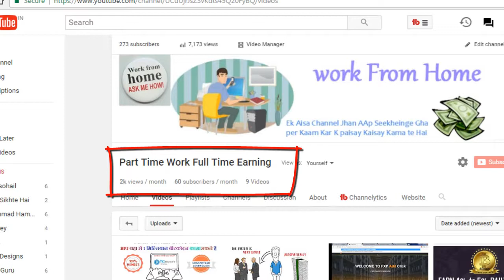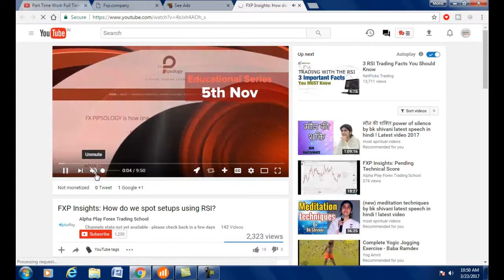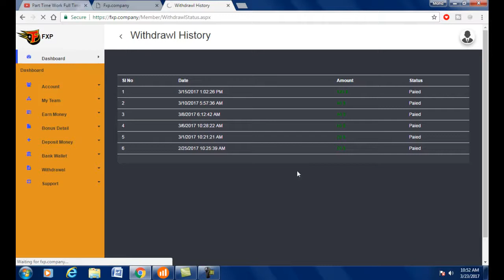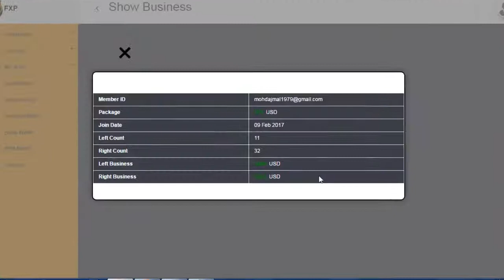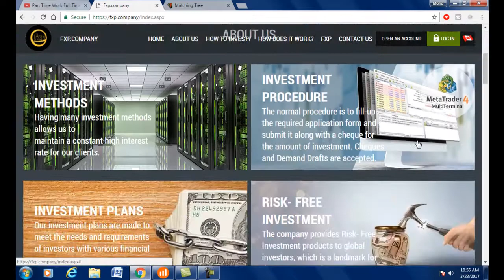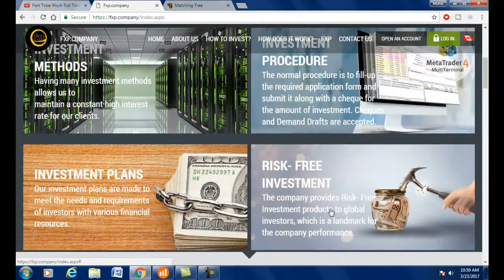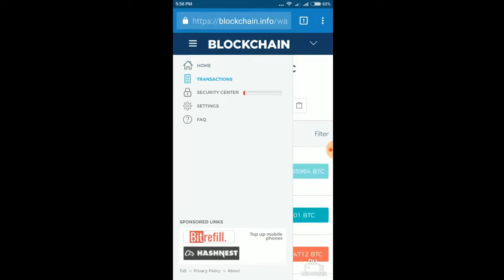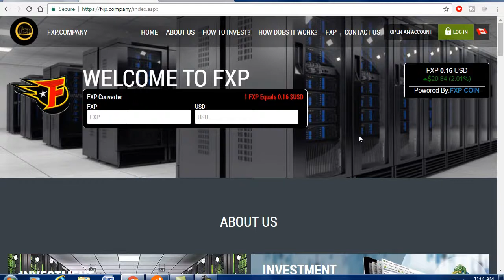How to Earn Money From Internet in hindi urdu Best Way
How To Earn Money From fxp.ompany Hindi Video By Part Time Work Full Time Earning.

Hello friends ,
In this video i would like to tell The Best  Ways To Earn Online In Hindi !
with our family for that nearly everyone
is now looking for ways to earn online .
I am working online from 4 years now and i am making more then $1000 a month now so i will tell you each and every step
that i did to reach $1000 a month you can add me on my facebook to get in touch with me

How to Earn Money From Internet in hindi/urdu
helpfromankit
 DK Tech Hindi
 Money Star
Piddi tech Tv
AK TUBE
ary news updates
Money Guru
TECHNICAL PANKAJ
Technical Guruji
Technical Sagar

How to Earn Money ! How to Earn Money From Internet ! How to Earn Money From Internet in hindi/urdu ! How to Earn money fast ! how to Make Money online !  work From Home ! Tips In Hindi ! helpfromankit !  DK Tech Hindi !  Money Star ! Piddi tech Tv ! ary news updates ! Money Guru ! TECHNICAL PANKAJ ! Technical Guruji ! Technical Sagar

presented by Part Time Work Full Time Earning